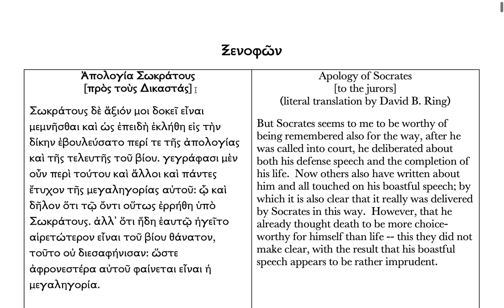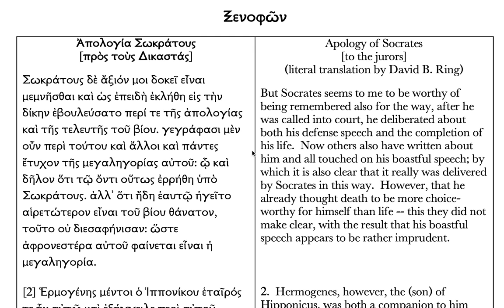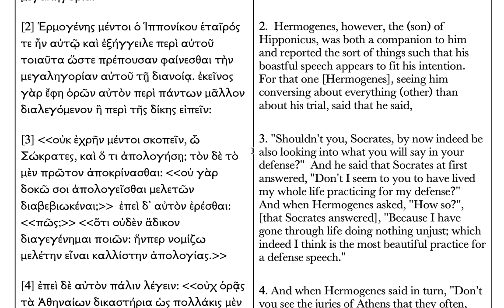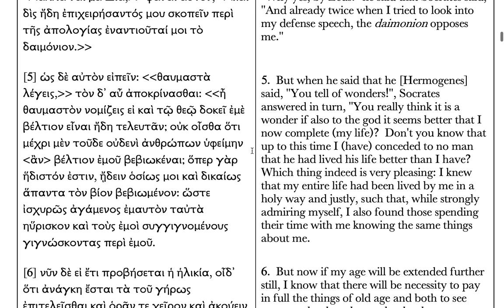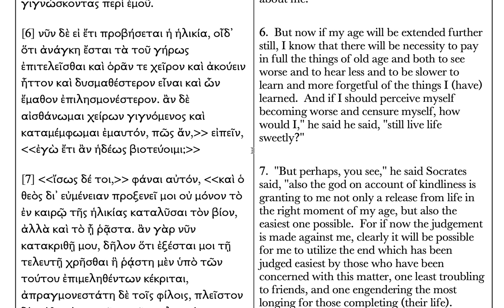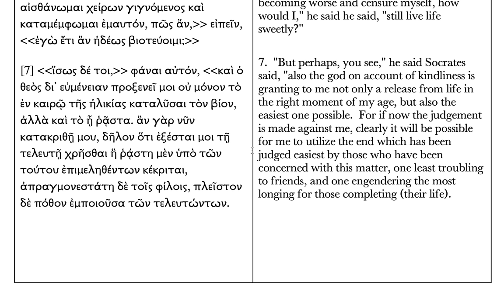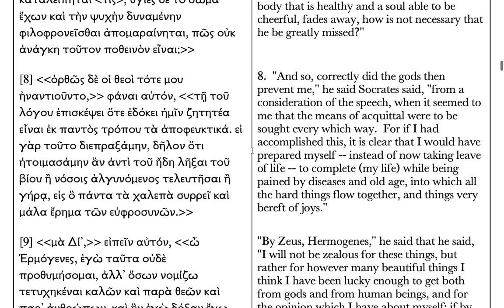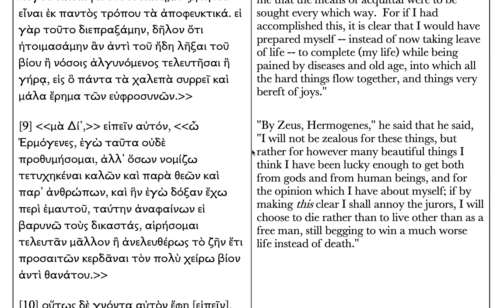Kirkos: Xenophon's "Apology of Socrates", chapters 1-9 (Authentic Ancient Greek Read Slowly)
I made this slowed down, every sentence read twice, version so as to be able to follow more easily the fantastic recording you can buy below.